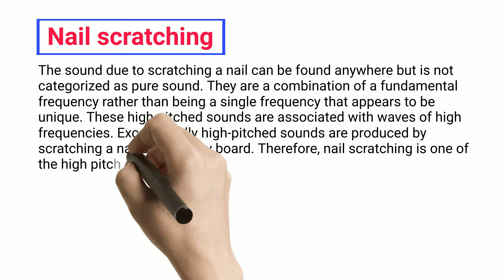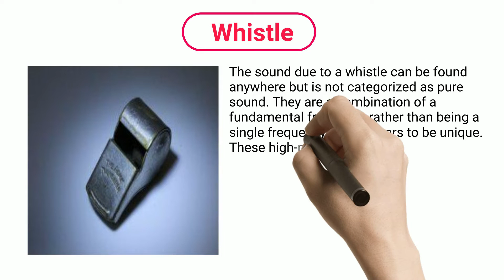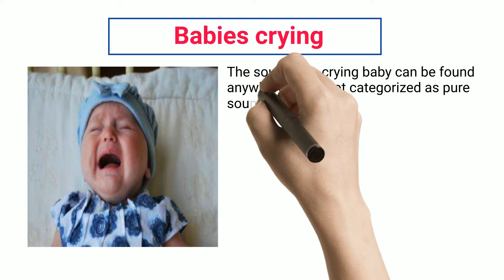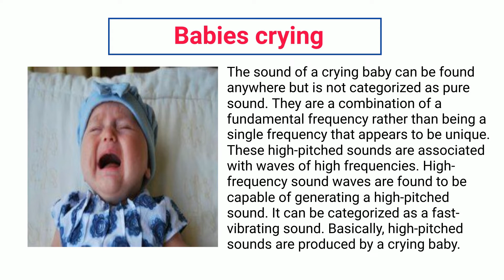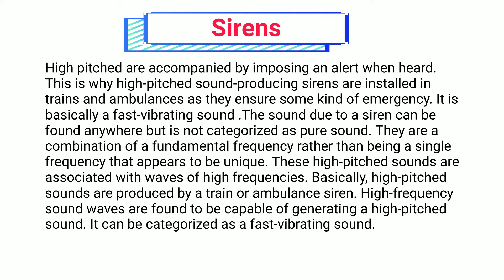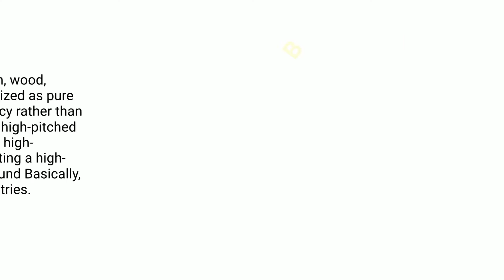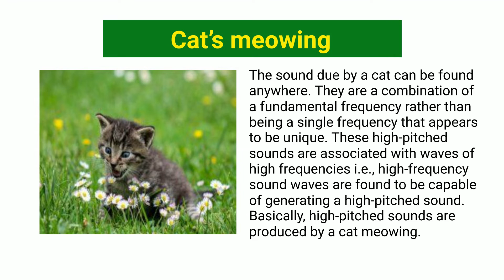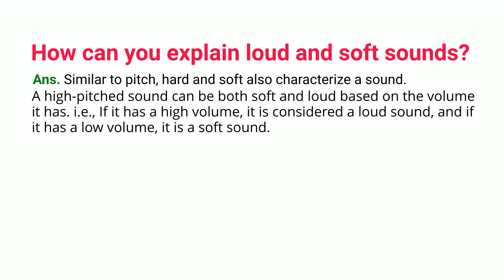11+ High Pitch Sound Examples: Detailed Explanation